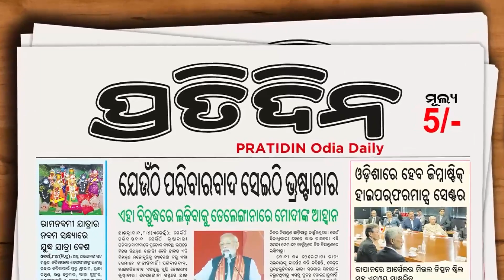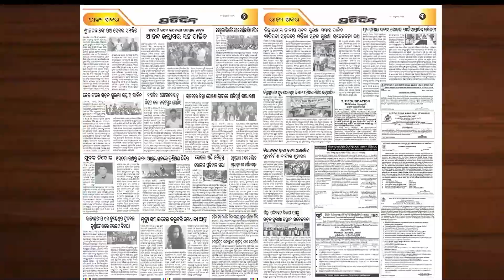ମା' ମାନଙ୍କୁ ସ୍କୁଟି ଦେଇ ମୁଖ୍ୟମନ୍ତ୍ରୀ କହିଲେ, ଆଜିର ଦିନ ମୋ ପାଇଁ ସ୍ୱତନ୍ତ୍ର ହେଇ ରହିବ | CM Naveen Patnaik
ମା' ମାନଙ୍କୁ ସ୍କୁଟି ଦେଇ ମୁଖ୍ୟମନ୍ତ୍ରୀ କହିଲେ, ଆଜିର ଦିନ ମୋ ପାଇଁ ସ୍ୱତନ୍ତ୍ର ହେଇ ରହିବ| CM Naveen Patnaik | Scooter Scheme